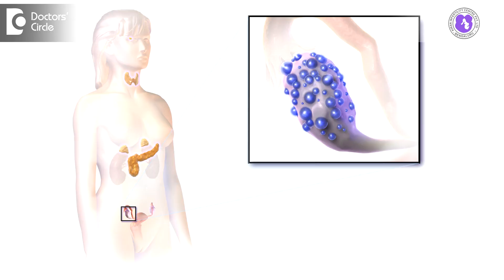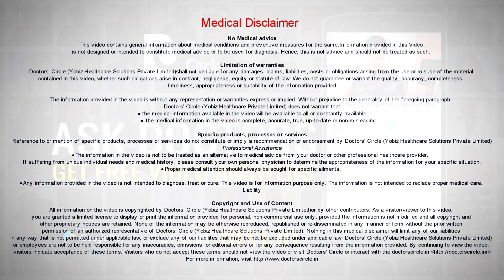Is it possible to have high Anti Mullerian Hormone (AMH) but no PCOS? - Dr. Phani Madhuri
A borderline AMH level of between 3.5 to 4 in some instances with other parameter  being normal like normal  LH levels and normal ovarian volume and no polycystic pattern on the can sometimes be possible, but it is not very usual, but if there are not other sign of polycystic ovaries, then you need not worry, you have to worry when the AMH levels are lower than the normal. That is one thing that cautions the doctor and the patient  about a declining fertility but a borderline high AMH level and if you don’t have added features of polycystic ovaries, there is  absolutely no reason to worry and you can ignore it as part of a normal variation and just move on.